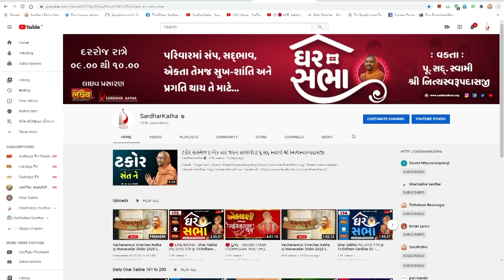નૂતનવર્ષ આશીર્વચન 2021 || New Year Blessing || Swami Nityaswarupdasji @ Tirthdham Sardhar